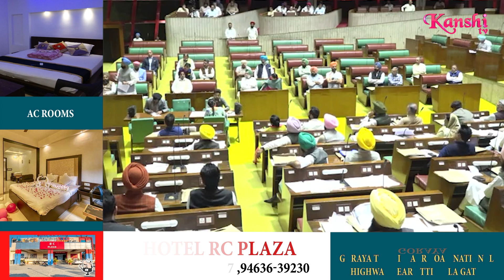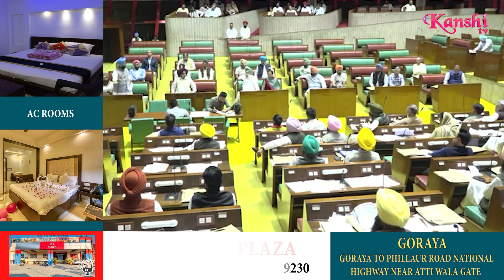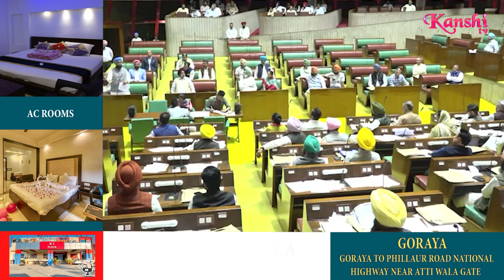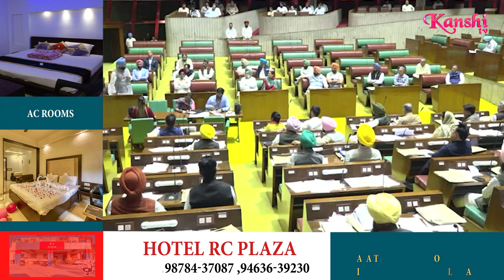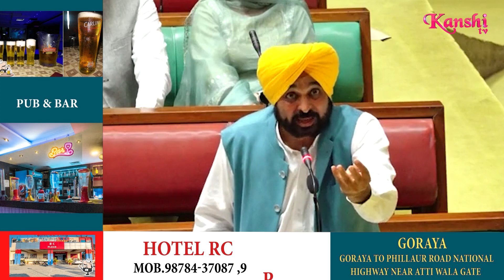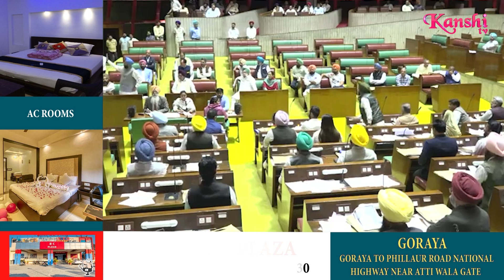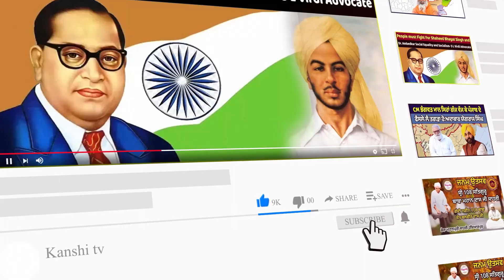ਵਿਧਾਨ ਸਭਾ 'ਚ CM ਮਾਨ ਨੂੰ ਆਇਆ ਜ਼ਬਰਸਤ ਗੁੱਸਾ, ਆਪ ਤੇ ਕਾਂਗਰਸ ਵਾਲੇ ਹੋਏ ਆਹਮੋ ਸਾਹਮਣੇ